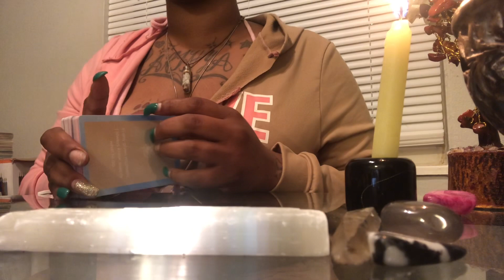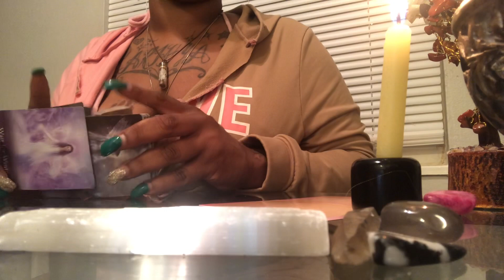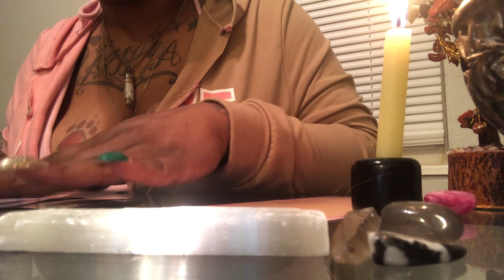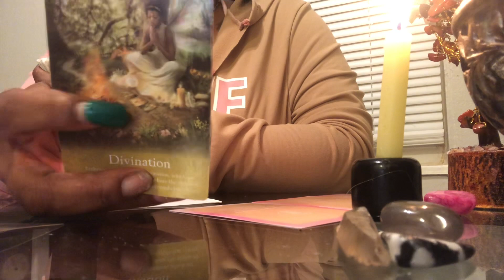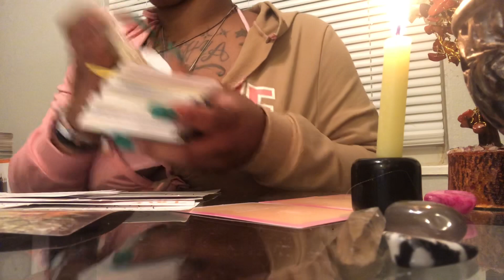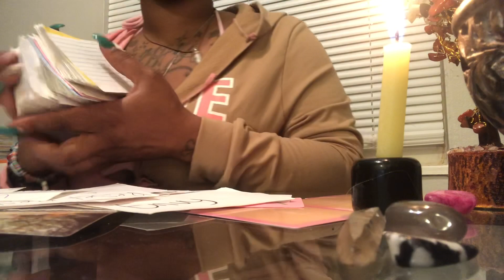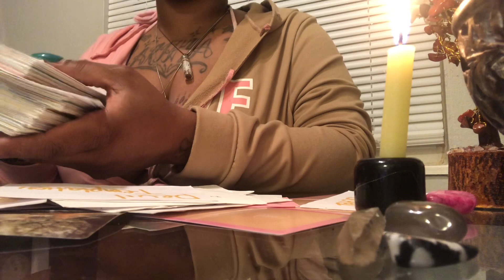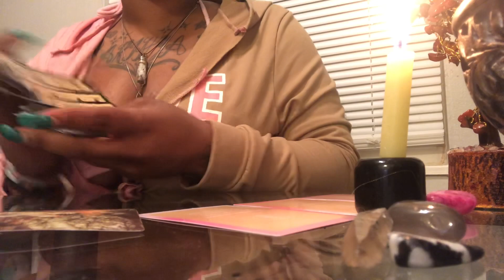Are u ready to manifest 🧚🏽‍♀️God is isolating u for a reason 🙌🏽protect ur energy from vamps🧿🧿